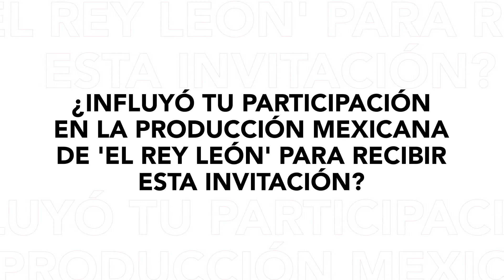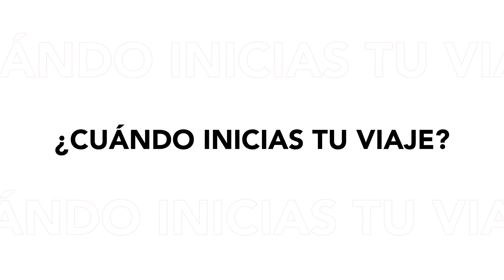Agustín Argüello protagonizará 'El Rey León', ahora en España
El actor viajará en las próximas semanas para integrarse al elenco de la nueva temporada del musical, en tierras ibéricas.